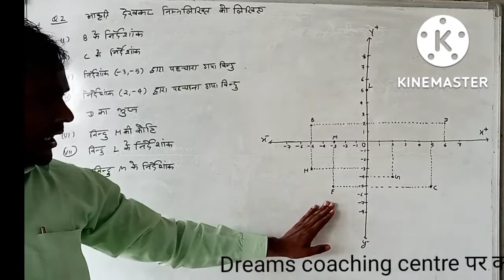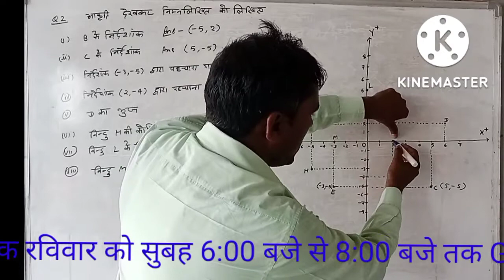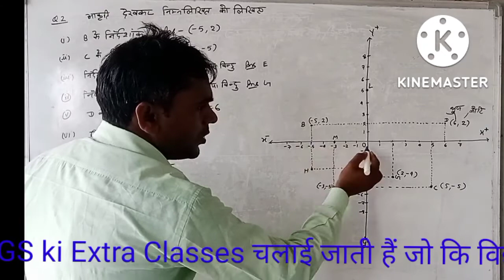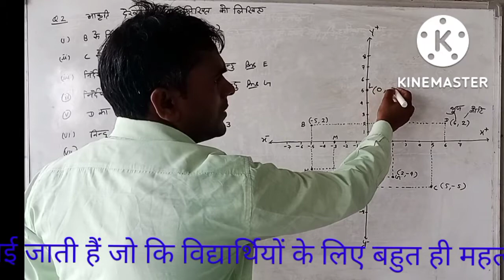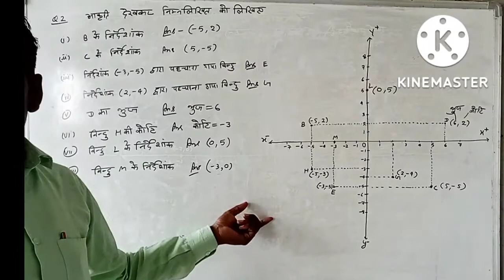ज्यामितीय के अंतर्गत कार्तिय तल पर बिंदुओं को दर्शाते हुऐ// Neeraj Sir